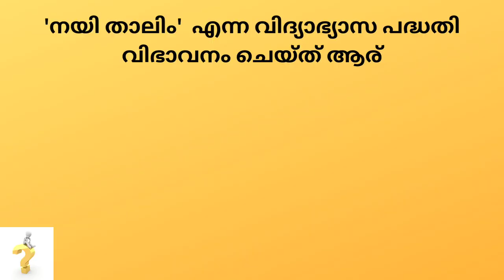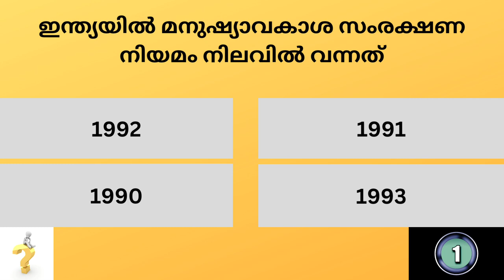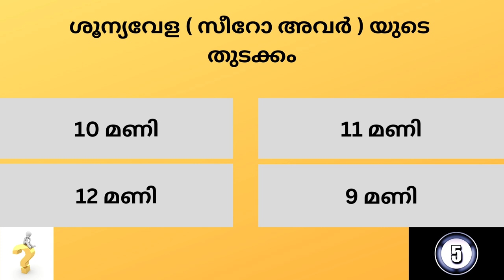Kerala PSC Previous Year Questions And Answers # Mock Test 55 # LGS # LDC # GK # General Knowledge